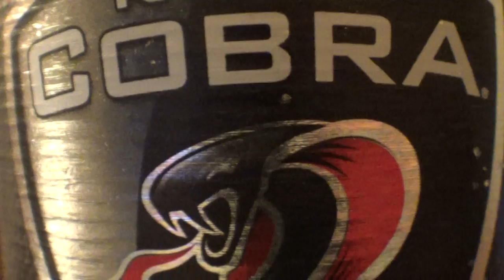800 Club Heart Monitor MLV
You people don't realize how hard it is to upload an 800 Club right after you do it. MALT LIQUOR bitches! LABELOUT !